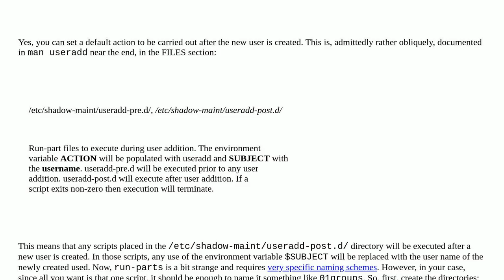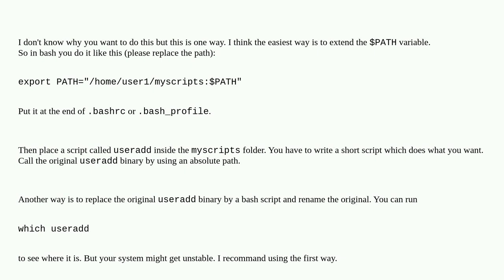How to add new users to a group without specifying?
A special thanks goes out to the awesome community

  user-accounts linux